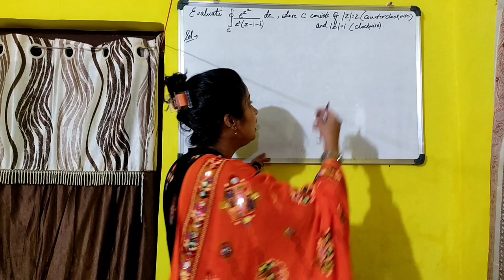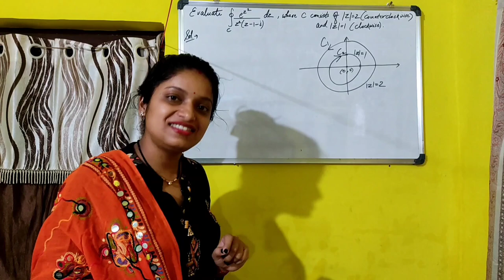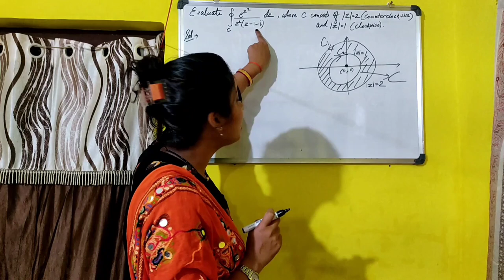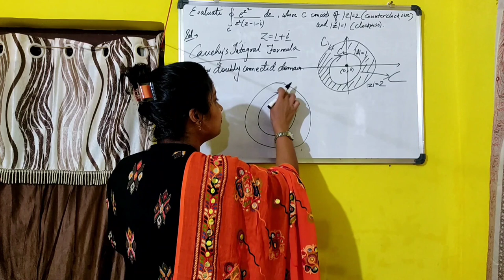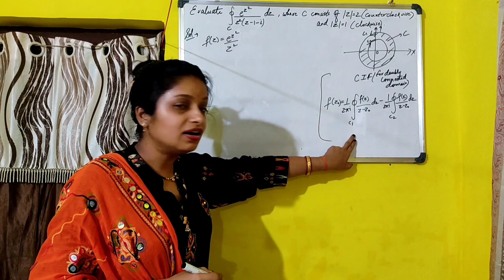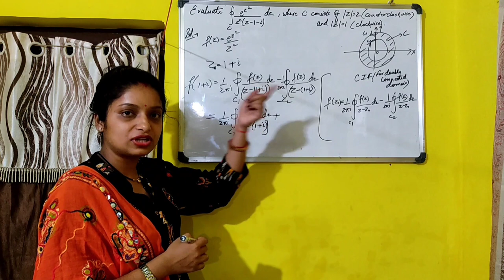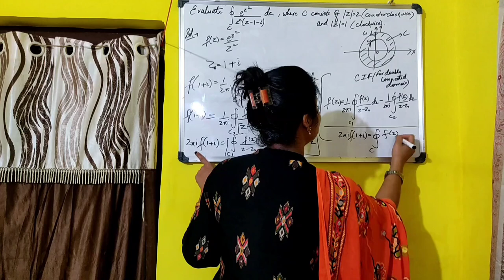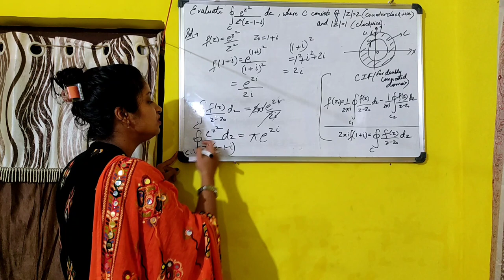Cauchy's Integral Formula ll For Multiply Connected Domain ll It's Application and Solution ✌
Cauchy's Integral Theorem (for Doubly Connected Domain

Cauchy's Integral Formula (for Multiply Connected Domain)